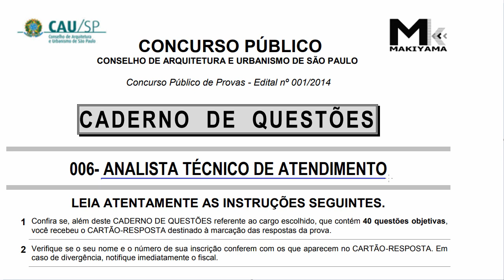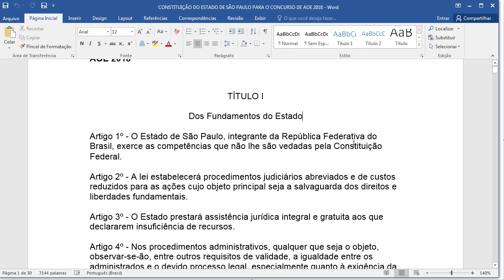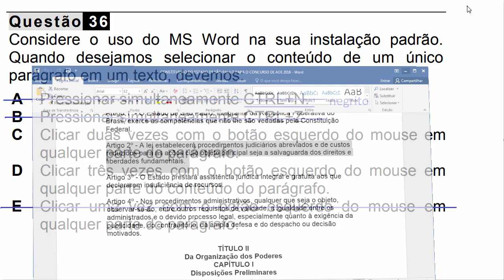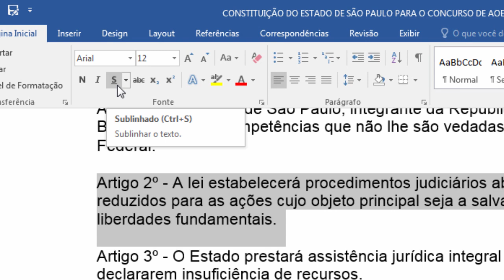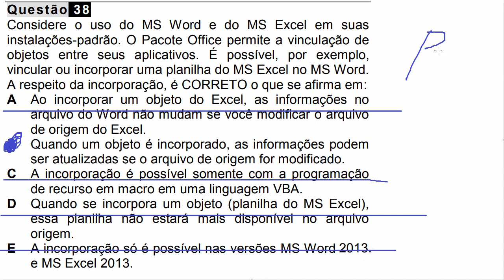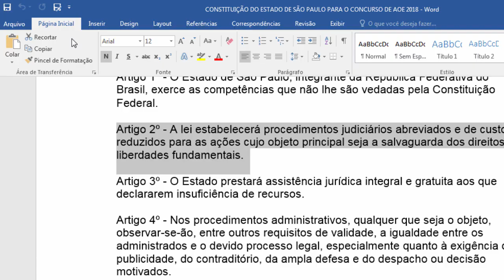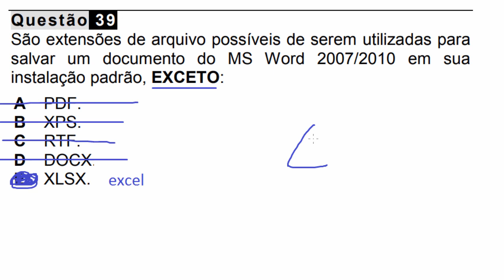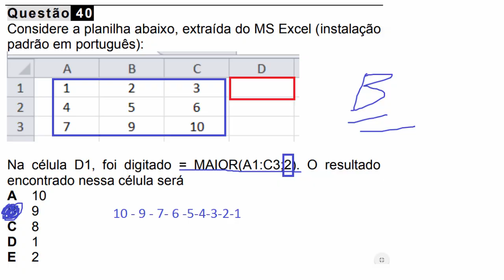Informática para Concursos - Questões da CKM Serviços Vol. 4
Quarto víde de Informática da CKM, preparatório para o concurso de Agente de Organização Escolar.

QUER AJUDAR O CANAL? DEPOSITE QUALQUER VALOR EM:
CONTA POUPANÇA
CAIXA ECONÔMICA FEDERAL
AGENCIA 2960
OPERAÇÃO 013
CONTA 23733-4
BENEFICIÁRIO: ROGERIO FERREIRA DE SOUZA